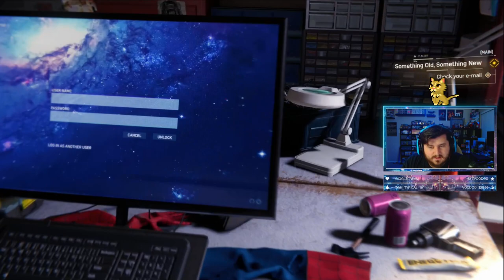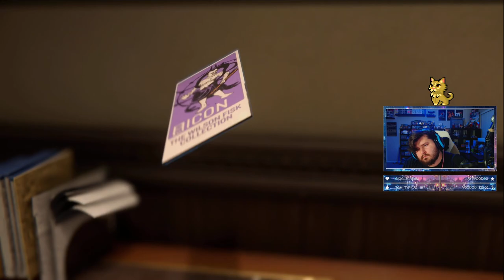The Swinging makes this game so much cooler and relaxing Spiderman Part 2 Gameplay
I hope you all enjoy the random conversations that we are having even though you only here one side and that is only because we all mutually agreeded that since they don't know all stream rules  they don't want to say anything that isn't allowed.

I have multiple Pathways of watching me stream if you are interested, I go live on YouTube, kick, and twitch.
Schedule:
Monday, Tuesday, Wednesday, Thursday around 7pm Central time. This can Vary with what’s going on in my day-to-day life.
 I also post when I can on TikTok Instagram Rumble Fruitlabs and Facebook.

If you are interested, I will be making merch for now I have some I hope you enjoy!!